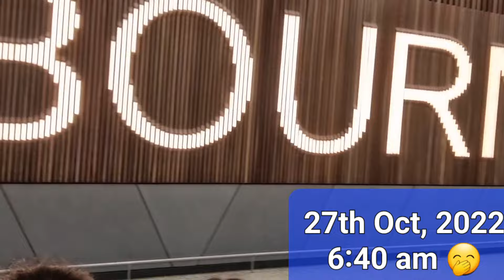my first international travel vlog Pardes | astha agarwal in Australia | #2022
Day 1 in Melbourne
astha agarwal vlogs #2022

Very excited to share with you all, my beautiful audience, my first experience of international vlogging in Melbourne, Australia.  I went there lately with my mummy and what a gorgeous trip it was ! Overwhelmed with emotions as I have four of my cousins residing there, eldest one with his wife, my adorable bhabhi and two cute munchkins. Though my trip was relatively shorter for Australia but nonetheless super fun, as I had great support system to guide me through the trip, rather they all took full responsibility to make it grand. Being there as a local was the real highlight of the trip, as I was always accompanied with my green card holder family 😊
So here's the glimpse of my first day in Melbourne, 27th Oct, 2022. Hope you will like watching the vlog, as much as I enjoyed making it for you.

Looking forward to your love and support always as my audience means a lot to me ,
happy to be called people's person 🥰🙏
Ironically shy in person but for camera I'm a complete Chatterbox , see for yourselves !

▶️ NEW VLOG : EVERY WEDNESDAY ▶️ Rest depends on my mood 😉

What you will find in my videos:
VLOGS          LIFESTYLE         TRAVEL
BEAUTY       JWELLERY         STYLING
FITNESS       HEALTH             ORGANISATION
TIPS             TRICKS                HACKS
and  almost everything as I can talk a lot !😊

about astha my youtube channel
astha agarwal vlogs
new youtube vlogger
Tv wali astha
astha agarwal

Known for Shudh hindi bolne wali Prarthana 🙏in comedy serial
Kya Haal Mr panchaal

Other popular tv shows so far
Imlie nidhi
Shubharambh jharna
Chotisardarni kiara
Sapne suhane ladakpan ke Vidhi
Ek tha raja ek thi rani Jhumki
Beintehaa Rida
CID
Savdhaan India
Khwaboo ki zameen pe
Kavach
Khidki

Hello my beautiful people,  I am your favorite Astha Agarwal, cum Prarthana from kya haal mr panchaal on star bharat tv channel. An Indian Actor & winner of Gladrags Mrs India 2014 pageant. Lately seen as Kiara in choti sardarni on colors channel.
Thankyou so much for your immense love and support for my unique shudh Hindi speaking character, "Prarthana" in "Kya Haal Mr. Panchal" on Star Bharat. Also known for various television shows like "Imlie" on Star Plus. Sapne Suhane Ladakpan Ke , Ek Tha Raja Ek Thi Rani on Zee TV, Shubharambh on Colors Tv, Ek Hasina Thi, Beintehaa, Krishan kanhaiya,  Khwabon Ki Zameen Par, Khidki, Darr Sabko Lagta Hai and among many others.
I am from Delhi, an engineer by education, had worked with Punj Lloyd Ltd before joining the television industry
Now, also an official Youtube vlogger who's enjoying to connect with audience in candid and real ways. Loving it ! 😍